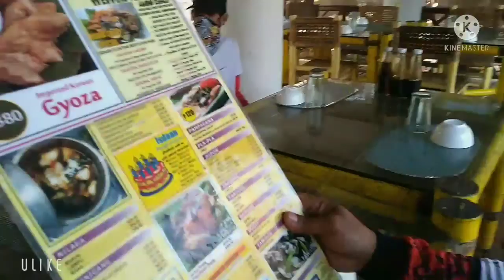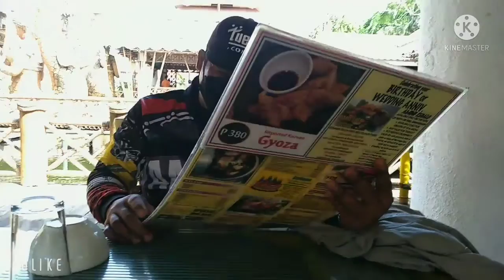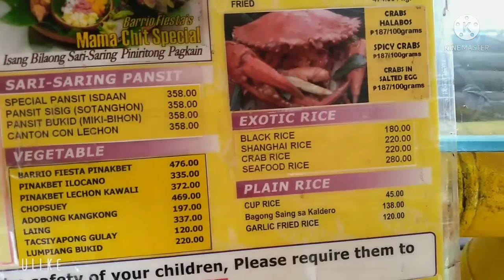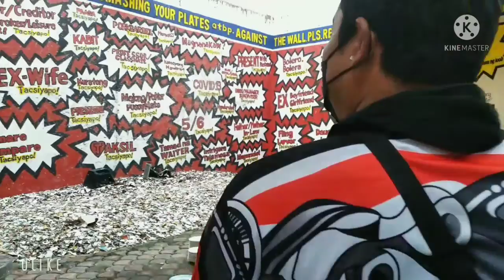Isdaan Floating Restaurant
Okay ang place sobrang ganda next birthday ulit punta uli kame dito..sarap ng foods sulit naman